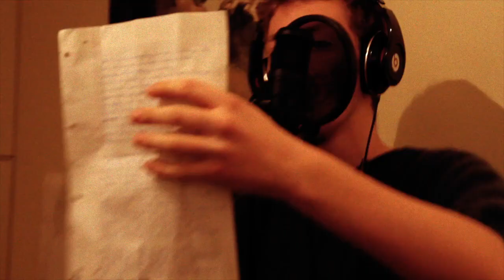Funky Freestyle-Northern Lights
Cette vidéo est un preview d'un projet de track. Lâchez vos commentaires, constructifs si posibles, pour nous aider à nous améliorer. Merci